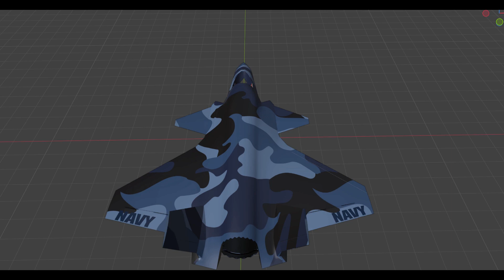VTOL VR BLUE CAMO Livery F45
Stream Workshop